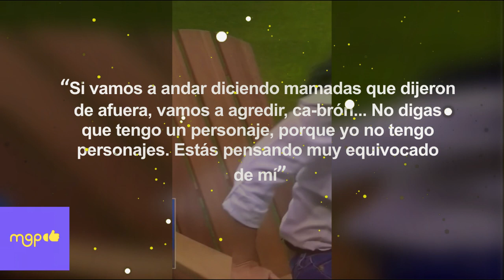Eugenio Derbez ESTALLA contra Bárbara Torres por La Casa de los Famosos